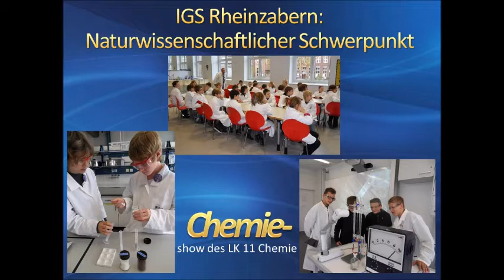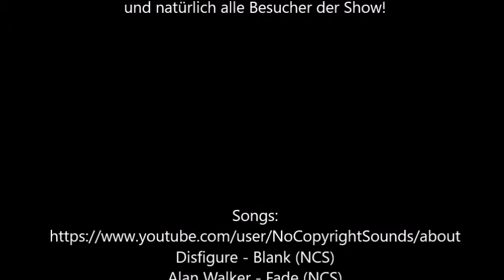Chemieshow am Tag der offenen Tür 2016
Highlights aus der Chemieshow.
Chemie-LK der IGS Rheinzabern unter der Leitung von Andreas Weber.